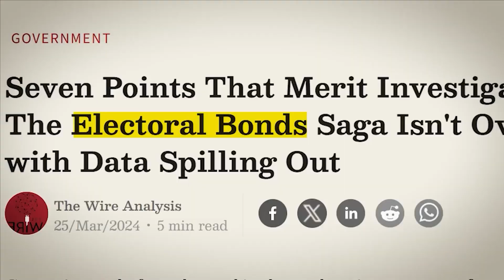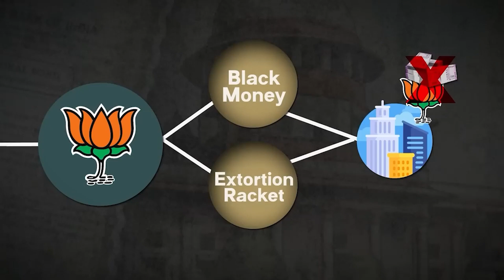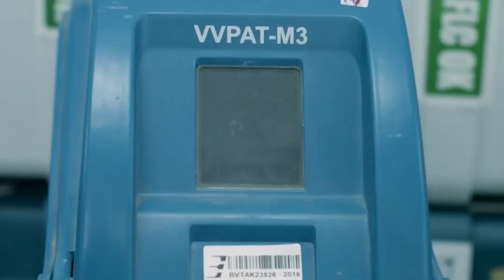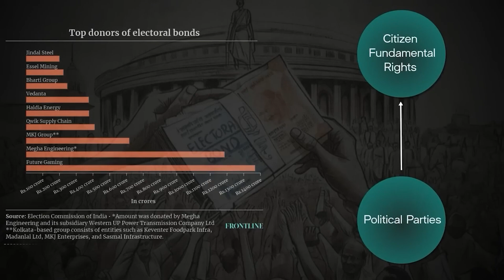electoral bond पर बोलो bjp वाले की ये तो कांग्रेस की सरकार ने बनाया था …….?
The Election Commission (EC) today uploaded data received from the State Bank of India (SBI) on electoral bonds on its website. The development comes in compliance with the Supreme Court order and comes just a day ahead of the court-mandated deadline of March 15.

“It may be recalled that in the said matter, ECI has consistently and categorically weighed in favour of disclosure and transparency, a position reflected in the proceedings of the Hon’ble Supreme court and noted in the order also,” read the press note.

Geopolitics
History
Science
Mystery
Finance